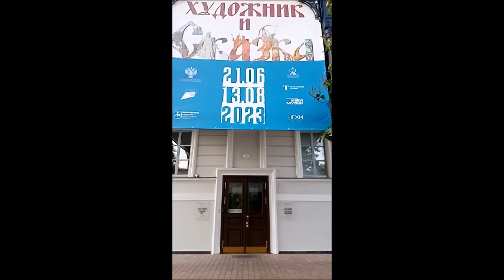Выставка "Художник и Сказка" в Нижнем Новгороде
С 21 июня по 13 августа в здании НГХМ вас ждут шедевры Виктора Васнецова, Николая Рериха, Ильи Репина и других сказочников русского искусства